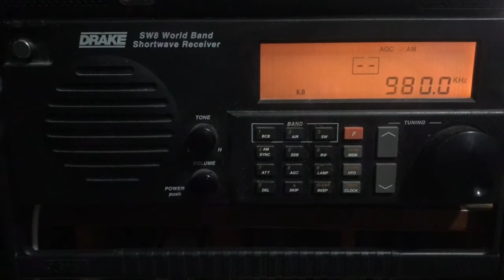Radio Nacional do Brasil 980 khz am oct 2 2006 1100UTC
Hearing a surprise catch of Radio Nacional do Brasil (National Radio network of Brazil from the Amazon region ) on the early morning of Oct 2 2006  at 5 am EST (7 am Brazilian time) This station was overtaking local WRUF 980 ( now WDVH)  Gainesville Florida with its reported 500,000 watts of transmitter power man was heard announcing in  Portugese .